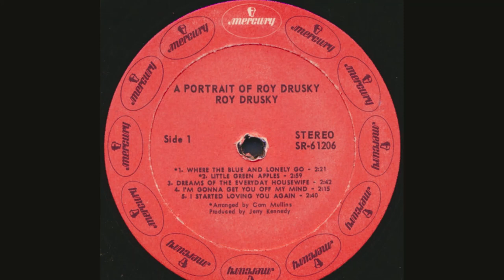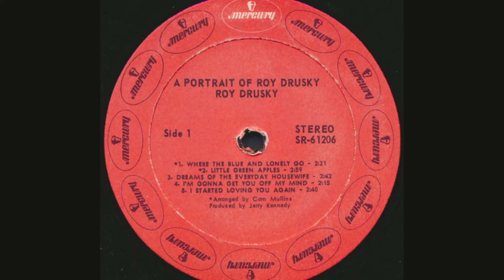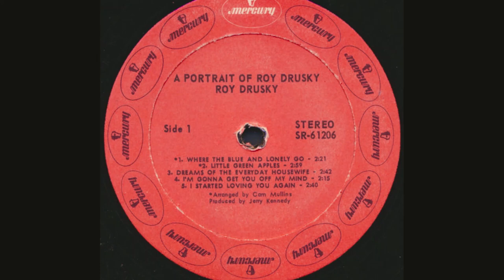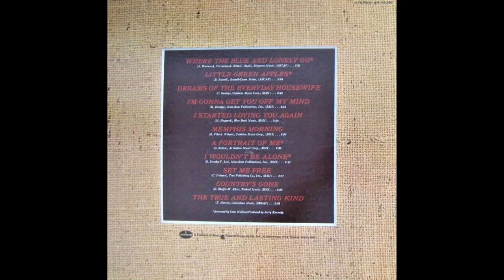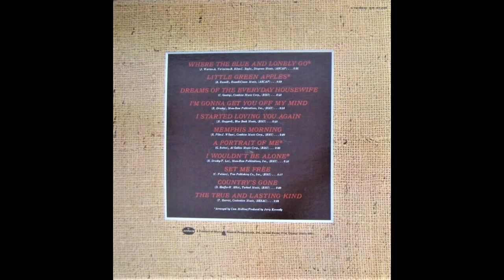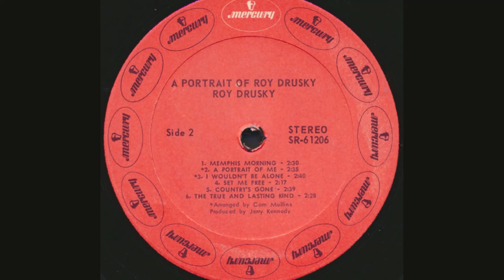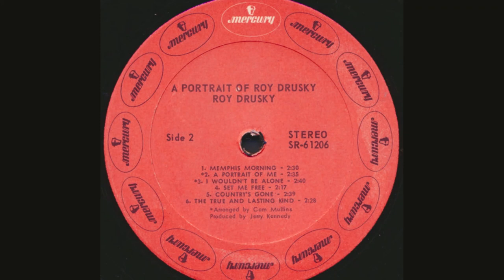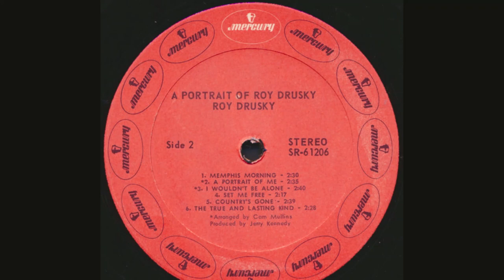Roy Drusky "Portrait of Roy Drusky" complete vinyl Lp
Released March 1969  Mercury Records – SR-61206
Produced by Jerry Kennedy
Strings Arranged by  Cam Mullins
Entered the Billboard Country Albums chart on March 15, 1969, remaining for 3 weeks, peaking at #33

A1 Where The Blue And Lonely Go
Written-By – A. Verissimo, B. Silva, C. Sagle, J. Warren

A2 Little Green Apples
Written-By – Bobby Russell

A3 Dreams Of The Everyday Housewife
Written-By – Chris Gantry

A4 I'm Gonna Get You Off My Mind
Written-By – Roy Drusky

A5 I Started Loving You Again

B1 Memphis Morning
Written-By – J. Wilson, R. Pike

B2 A Portrait Of Me
Written By – Glenn Sutton

B3 I Wouldn't Be Alone
Written By – T. Lee, Roy Drusky

B4 Set Me Free
Written-By – Curly Putman

B5 Country's Gone
Written-By – D. Shaffer, W. Ellis

B6 The True And Lasting Kind
Written-By – T. Harris